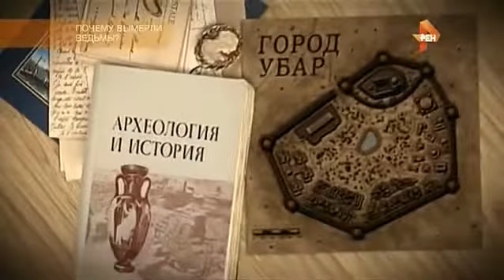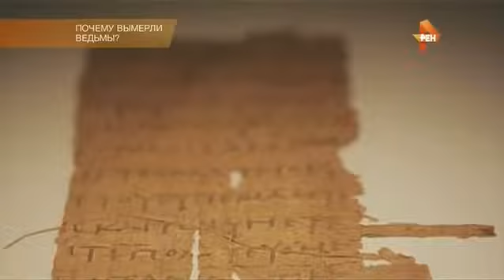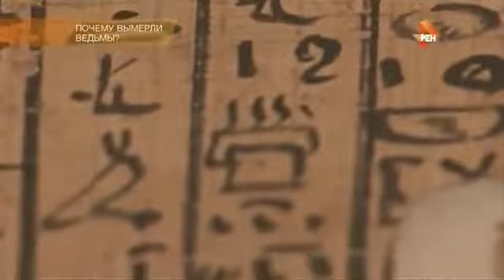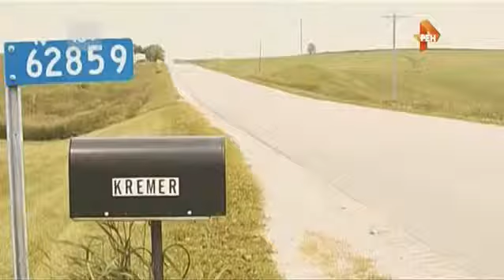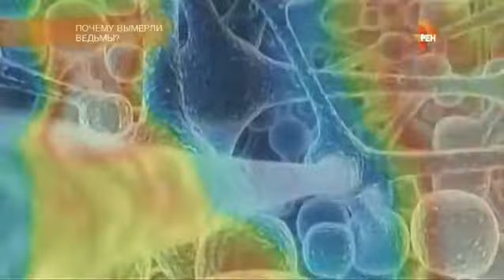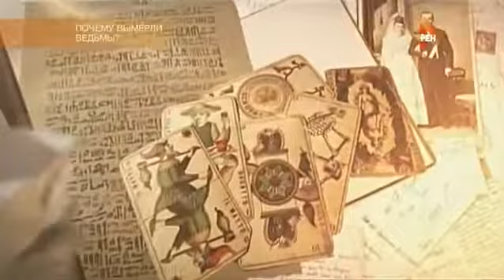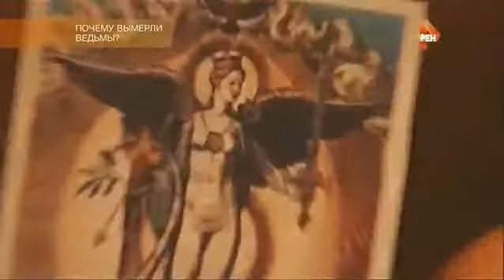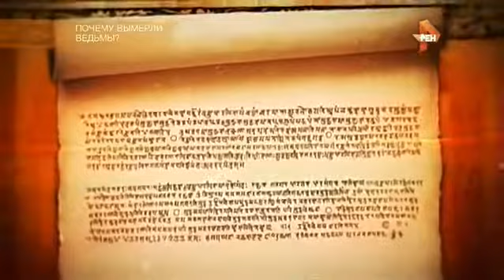Особые знания древних о которой знают только избранные Тайна пятого измерения